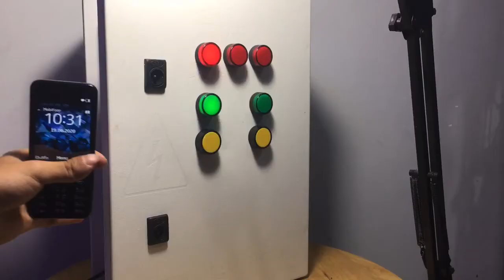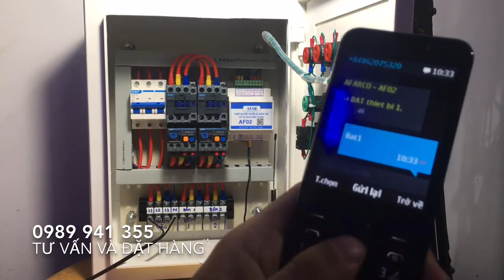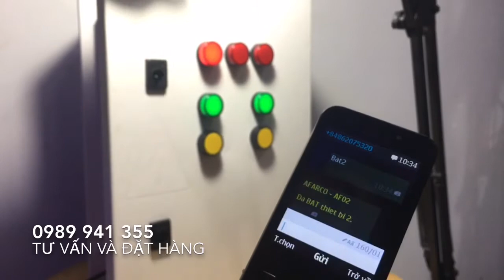Bật tắt 2 máy bơm 3 pha từ xa qua điện thoại không giới hạn khoảng cách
Tủ bật tắt máy bơm 3 PHA từ xa qua điện thoại, sử dụng sim không giới hạn khoảng cách
Ở đâu bạn cũng có thể bật tắt máy bơm tiện lợi, chỉ với 1 cuộc gọi hoặc tin nhắn
Thiết bị không cần dùng 3G hoặc Wifi, sử dụng trực tiếp sim điện thoại, điện thoại xịn hay cùi bắp đều sử dụng được

Chuyên cung cấp các thiết bị điều khiển từ xa bằng điện thoại, Remote, tủ điều khiển động cơ công suất lớn, bật tắt nguồn điện từ xa qua điện thoại, bật tắt máy bơm từ xa không giới hạn khoảng cách
Tư vấn giải pháp, thi công hoàn thiện
Ứng dụng: nông lâm nghiệp

🏅THIẾT BỊ ĐIỀU KHIỂN - AFARCO🏅
🏛100/20 Đường Số 18B, Phường Bình Hưng Hòa A, Quận Bình Tân, TP Hồ Chí Minh